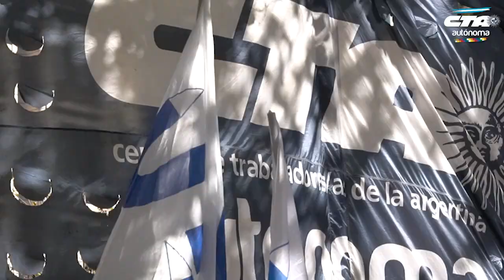El país se movilizó en defensa de la Educación Pública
La movilización en defensa de la Educación Universitaria Pública y Gratuita fue masiva en todo el país. La CTA marchó con los gremios docentes nucleados en el Frente Universitario Nacional, de Congreso a Plaza de Mayo.